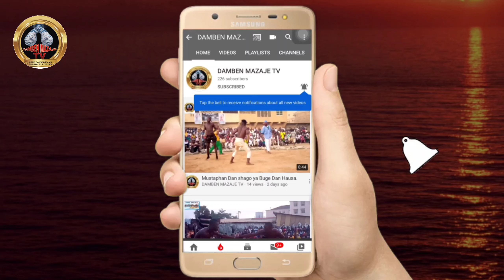Jiya laraba 10/4/2024 lagada yaga Bala'i a Damben sallah na miliyon Biyu a kano